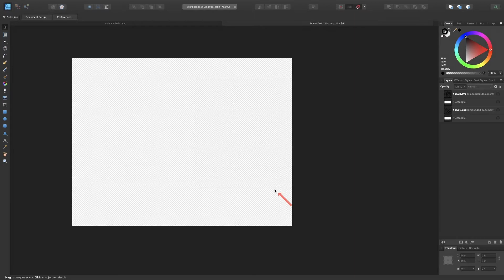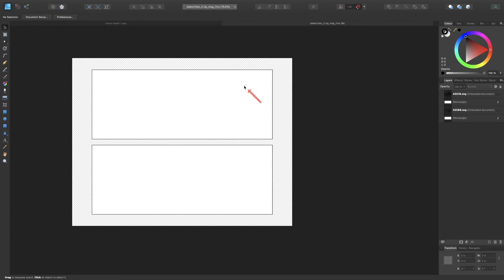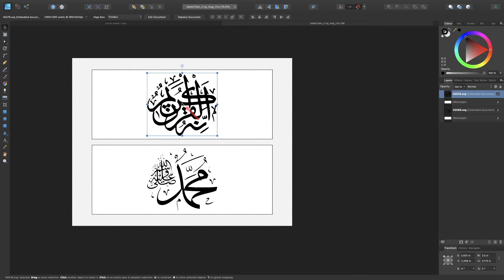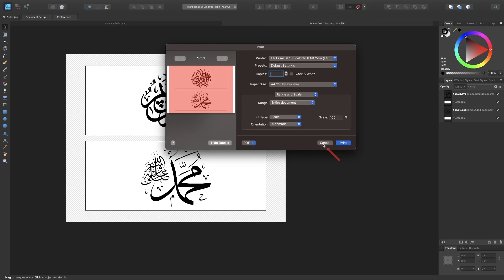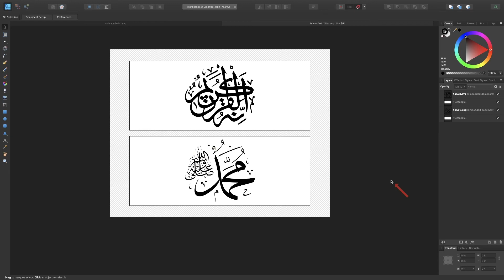Create A Sublimation Template For Two 11oz Mugs With Islamic or Arabic Calligraphy Prints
Creating a Sublimation template for two 11oz mugs in Affinity Designer is easy. Using two Islamic or Arabic calligraphy symbols emphasizes the contrast simple designs can give your work. Substitute your own images easily.

Whether you are new to the Affinity programs or apps, you will find plenty of guidance in these videos. I make them so that they are easy to follow and short.
I particularly focus on completing projects on the iPad because a lot of people use them, and they are in fact as good as the desktop versions.
Whether you are designing company logos, (Designer) or doing Comics (Designer or Photo or Publisher or putting together that blockbuster novel (Publisher), or just tidying up the family photos (Photo) you will find something here for you.

My Design Graphics used in Videos and Tutorials largely come from
DepositPhotos
as well as the following.
from packages like these examples:
○ Massive SVG Bundle:

Fonts:
○ FONT BUNDLES COLLECTION:

Topics generally covered:
Technology - Topic
Photography - Topic
Design - Topic

Content made with the following Software.

& Hardware
TimeMachine
iCloud
Dropbox

Video production with:
LumaFusion (iPad)